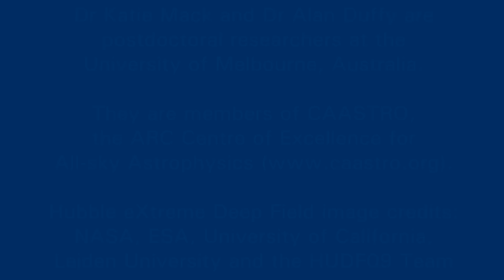Pint in the Sky: Black Holes, Part 3 - Supermassive Black Holes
Oscar Casley's band "Nun of the Tongue" has a song called "I Want to be an Astrophysicist":